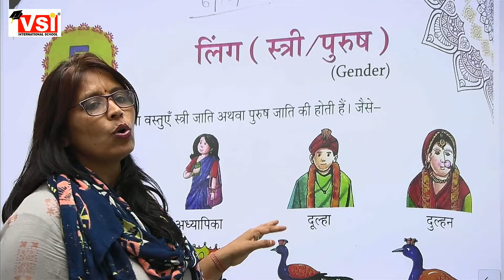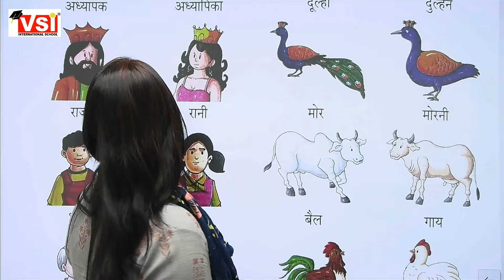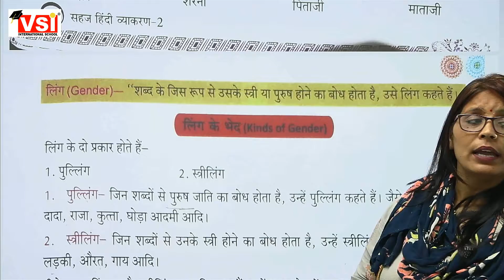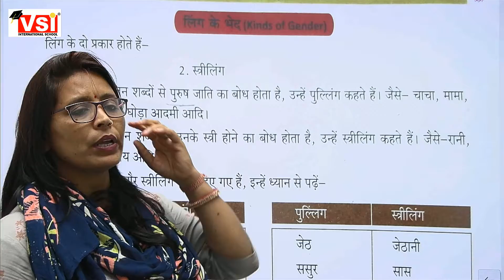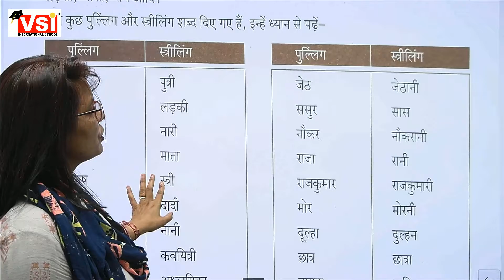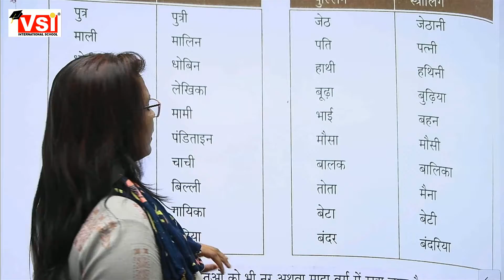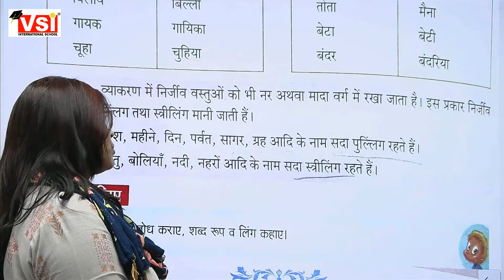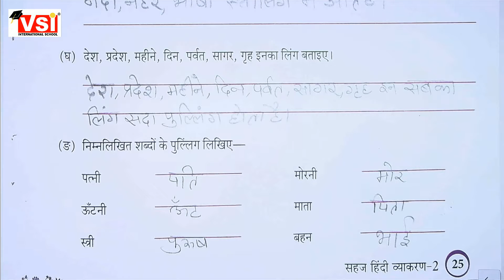class 2 Hindi 2 ch 5, Gender Male & Female,18Sept21